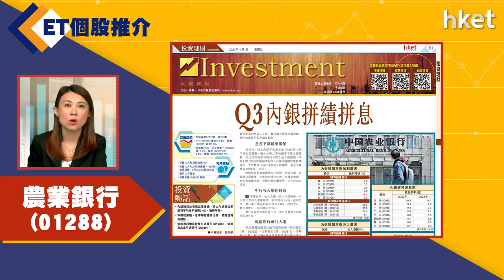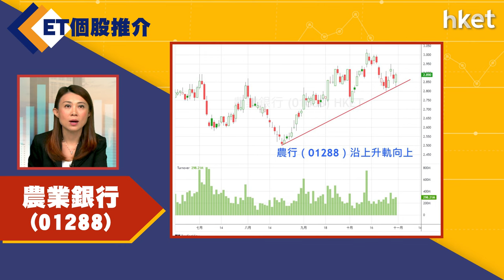【ET個股推介】農業銀行（01288）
今日ET個股推介－農業銀行（01288）